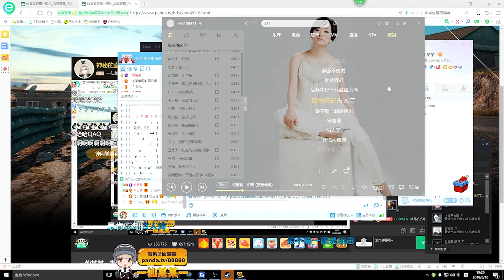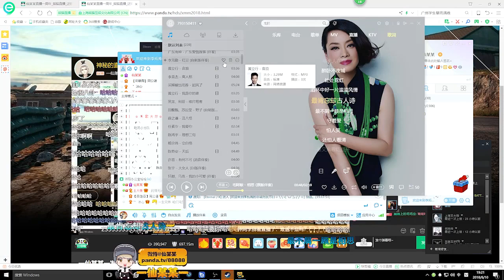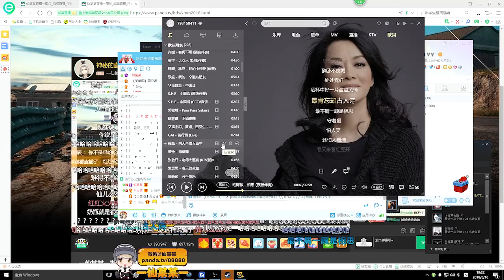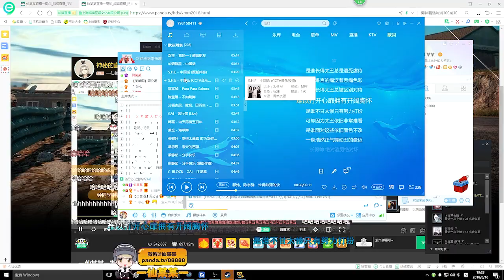【绝地求生】仙某某在王大娘心中的地位，直播给王大娘介绍对象！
这款游戏是一款大逃杀类型的游戏，每一局游戏将有100名玩家参与，他们将被投放在绝地岛(battlegrounds)的上空，在游戏的开始时所有人都一无所有。玩家需要在岛上收集各种资源，对抗其他玩家，让自己生存到最后。